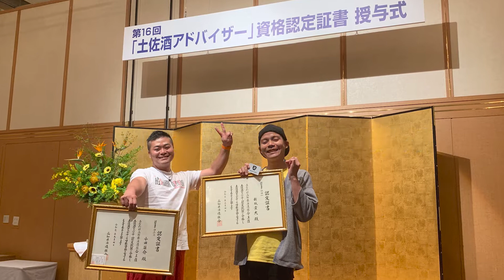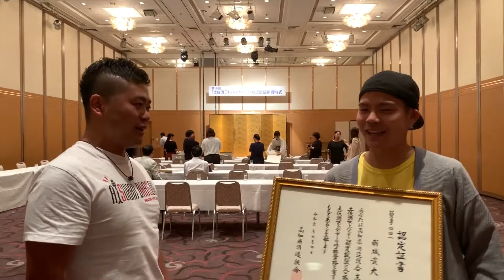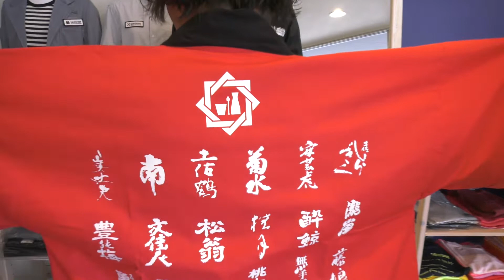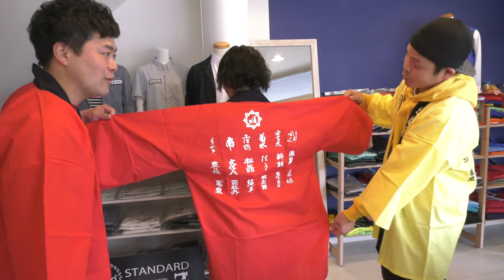【日本酒】果たして取れたのか！結果発表！土佐酒アドバイザーへの道③完結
※撮影は2019年９月に行いました。ですのでマスクはしておりません。協力していただいた高知県酒造組合さんのご迷惑にならないよう追記させていただきます。
【あつかんDRAGONとは？】
高知から笑いのチカラで世界を熱くするココロの熱燗的役割！
坂本龍馬から（龍＝ドラゴン）をいただきまして合わせて
『あつかんDRAGON』と申し候。高知県拠点のお笑い芸人。

【おだち】
長崎県対馬市出身
高知大学理学部物理科学コース卒
尿酸値高め、顔面デカメ、声枯れめの食いしん坊レッド

【しんじょう】
沖縄県読谷村出身
高知大学人文学部国際コミュニケーション学科卒
カレー好き、ウイイレ好き、正拳突きの小坊主イエロー